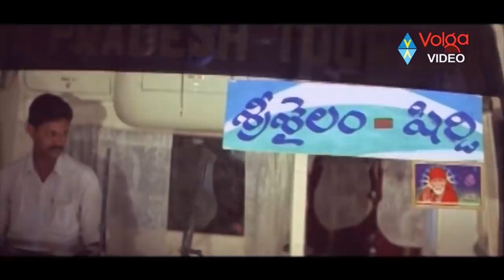Sai Baba Movie Scenes || Volga Videos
Sai Baba Movie Scenes